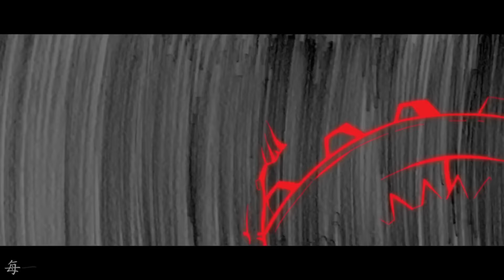【爆燃向】FREELY TOMORROW！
作者：音無結弦殿
簡介：這次的燃向MAD、根據大家對我前幾部作品提出的建議、從而在節奏上做出了一些改變、能匹配音樂、希望大家能喜歡。 （畫質問題上、可能會因轉碼有些出入） 喜歡和支持我的朋友歡迎加動漫群：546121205 背景音樂：FREELY TOMORROW！ 素材：素材較多、將寫在頂置評論爛裡。